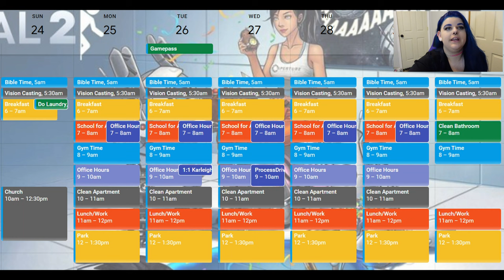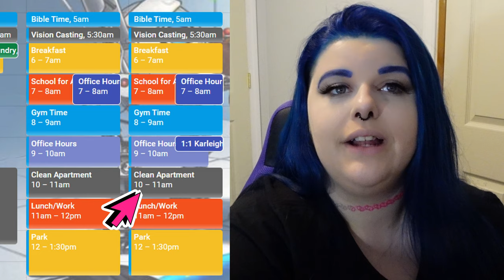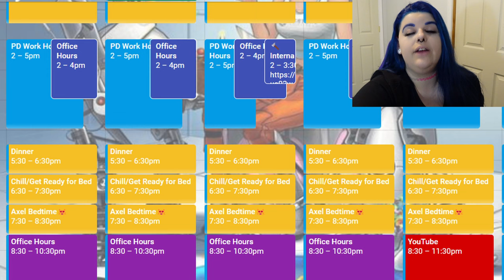Work Life Balance as a Single Mom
When you're a single mom, work life balance feels pretty impossible. But I'm here to tell you that it doesn't have to be. In this video I share with you how I completely changed my life and finally found (the closest thing to) balance.